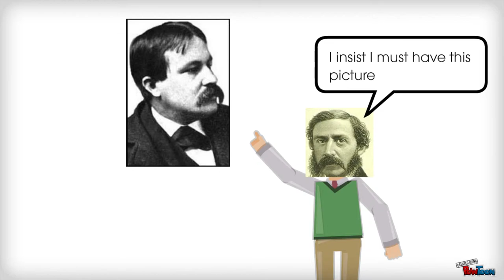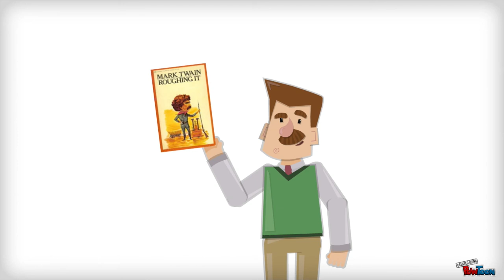Letter to William Dean Howells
AP Rhet project: Table 1